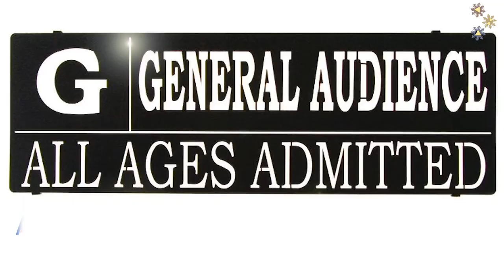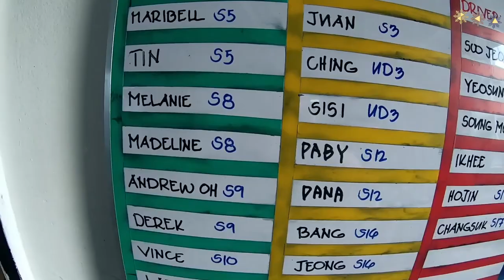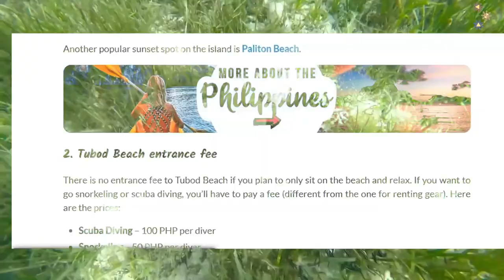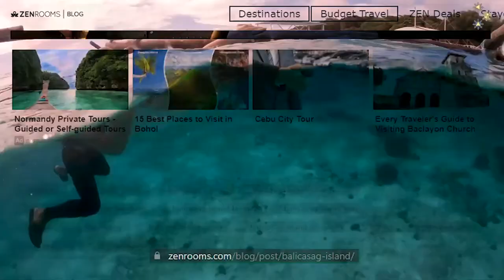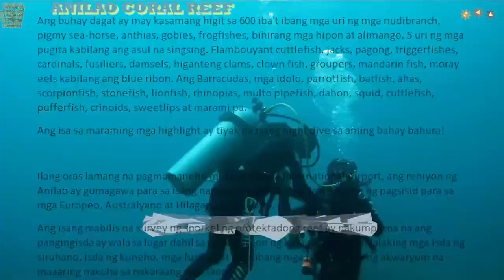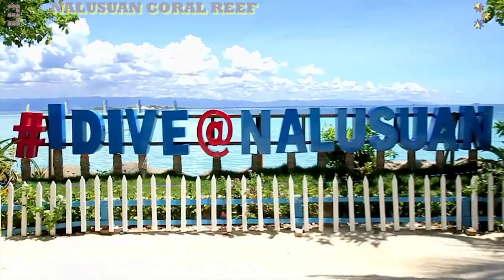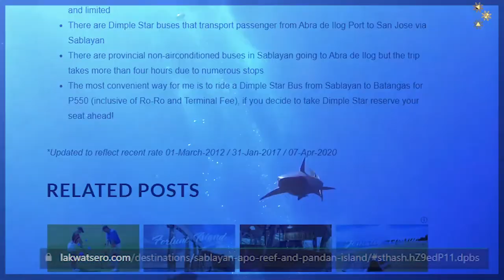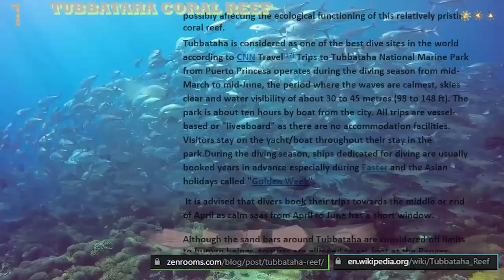TOP 8 CORAL REEFS IN THE PHILIPPINES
Maganda din kaya ang PINAS sa ILALIM ng DAGAT? Hindi ma alis sa isipan mo no? Edi silipin na ang walo sa PINAKA MAGANDANG CORAL REEF at DIVE SPOTS sa PINAS! WIN! Whew!
(FOOTAGES)
I deeply apologize for the inconvenience the description cannot accommodate all of the 31 links all at once, but they definitely fit here (for the footage links please click here):
Intro:
MayenTV

8 TUBOD
janmikky
La planete En claquettes
Coshan Uncharted
Day Dream Vlog

7. Balicasag
Christer Isulat
Hun Nass
Paolo Rigotti
ilka & Raf T

6. ANILAO
SEA - AIR - LAND
Dive with Rowena
Underwater World Philippine Sea
TourBro

5. Lusong Coral Garden
 Superjeepney Story
Jaz Jayubo
John G

4. Siete Pecados
 raymondpcollantes
Jon Capulong

3. Nalusuan
 Aquapolis_nalusuan
Menca Corp. Papakits
Rems Production

2. Apo
Coshan Uncharted
Laine Bernardo
INDOWILD
Mirco Tere & Bella

1 Tubbataha
Aaron Palabyab Studio
MayenTV

(MUSIC)
Intro

3
DayFox – Saeng You

Intro: (0:00)
Tubod: (2:15)
Balicasag: (4:29)
Anilao: (7:47)
CoralGarden: (9:38)
SietePecados: (10:49)
Nalusuan: (11:57)
Apo: (13:51)
Tubbataha: (18:53)
Outro: (19:45)